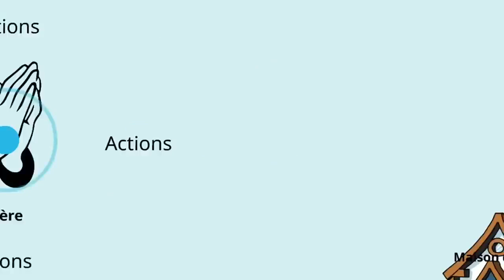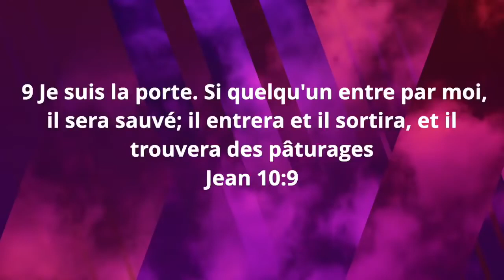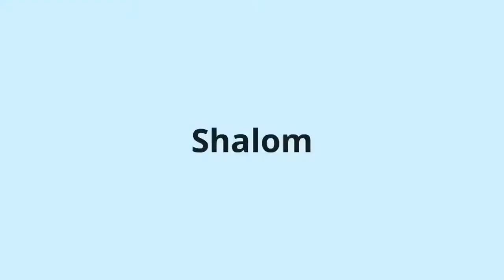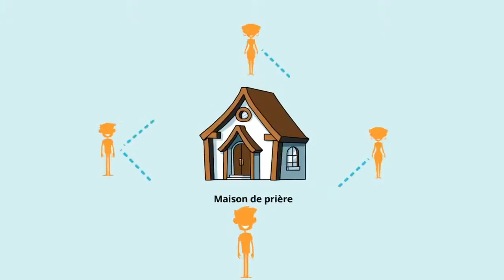DEVANCER L'AURORE I SEIGNEUR OUVRE MOI LA PORTE BY PAST BIENVENU MANZIONI